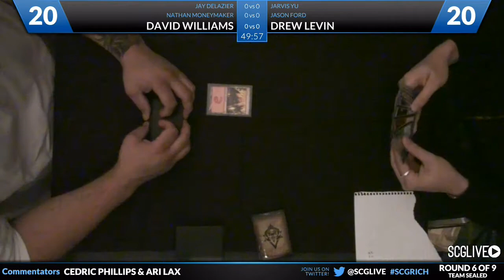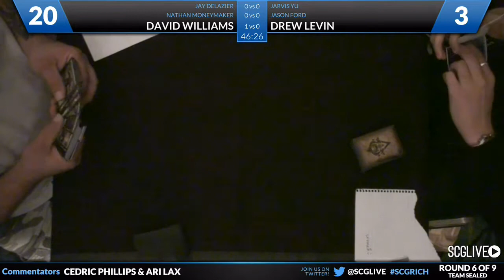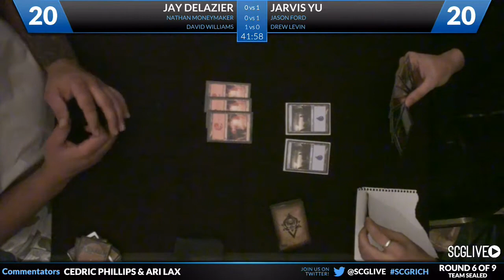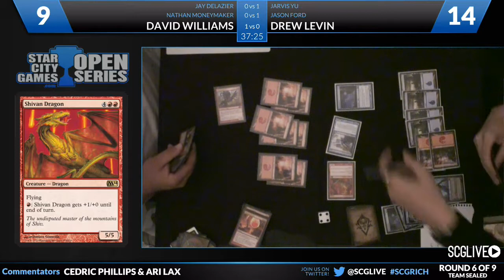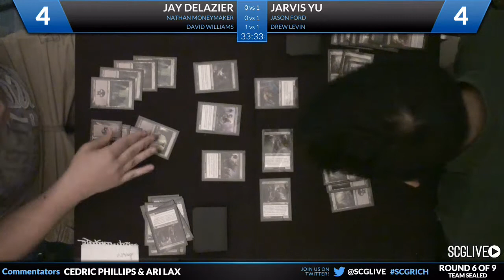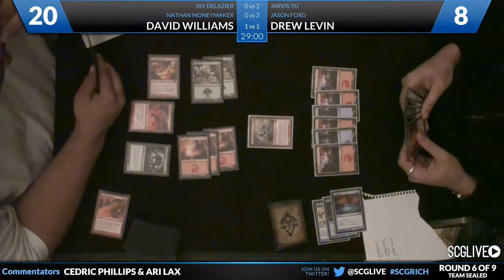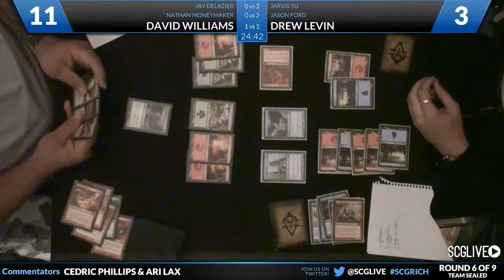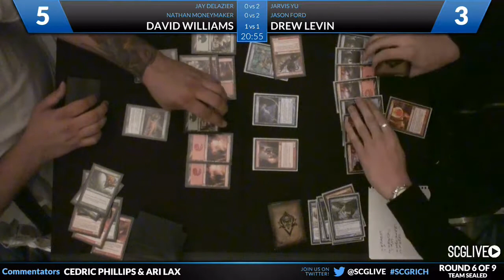SCGRICH - Rd 6 - DeLazier/Moneymaker/Williams vs Yu/Ford/Levin